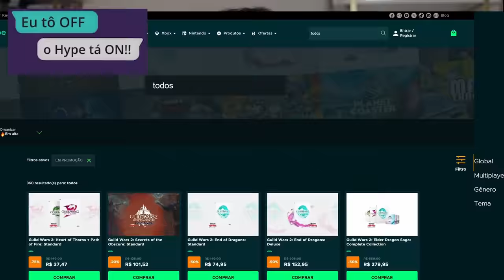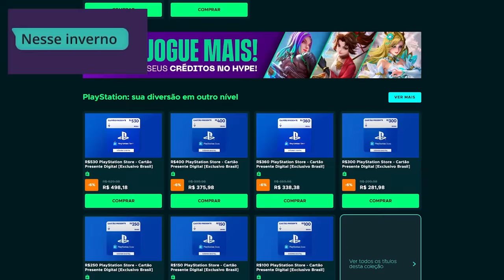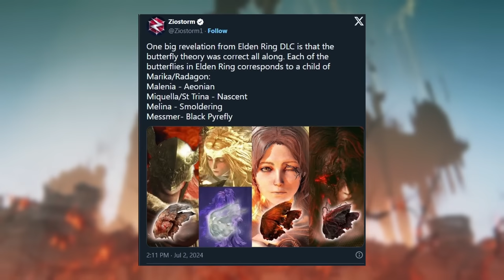7 Segredos e Mistérios REVELADOS na DLC de Elden Ring!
Segredos da Dlc de Elden Ring

➤ PSN: hadessama94

00:00 Malenia e Radhan
02:30 Mohg
03:56 Dedos
05:05 Grande Vontade
07:21 Godfrey e Placidusax
08:01 Origem de Marika e Radagon
10:15 Melina